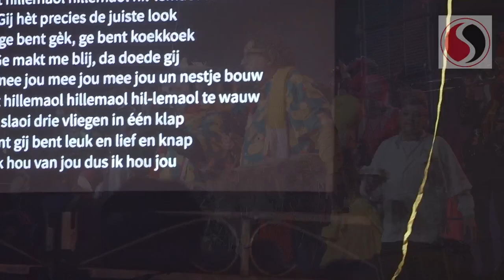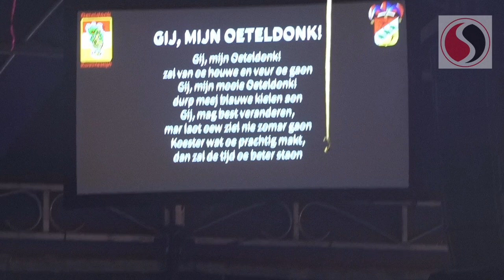Samenvatting kwekfestijn 2023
Een kleine compilatie van het kwekfestijn overdag.